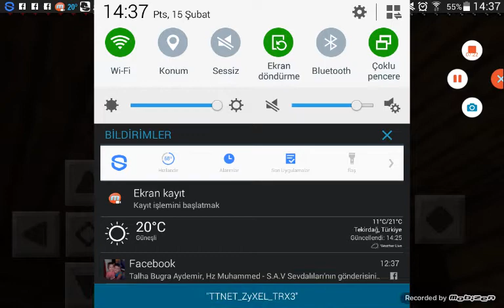Minecraft oyuncusu bölüm 3